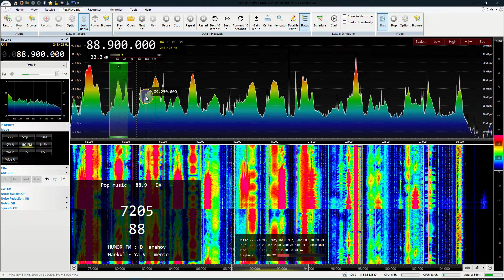[ES] 88.9 Yumor FM - Sankt-Peterburg 1410km